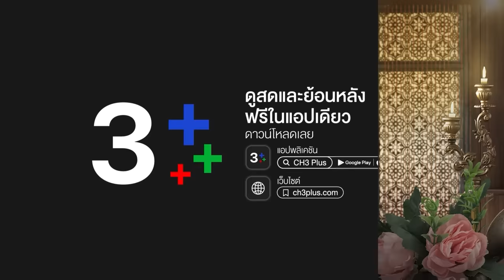FIN | คุณหมื่นต้องกล้าหน่อย | พรหมลิขิต EP.24 | 3Plus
บทประพันธ์ : รอมแพง
บทโทรทัศน์ : ศัลยา
กํากับการแสดง : สรัสวดี วงศ์สมเพ็ชร
ผู้ผลิต : บริษัท บรอดคาซท์ ไทย เทเลวิชั่น จำกัด
ผู้จัด : คุณหน่อง อรุโณชา ภาณุพันธุ์